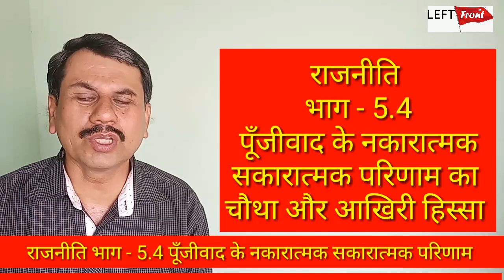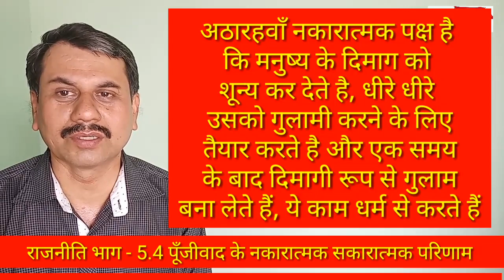Politics, Part- 5.4 | पूँजीवादी व्यवस्था के नकारात्मक, सकारात्मक परिणाम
पूँजीवादी राजनैतिक व्यवस्था के बहुत घातक परिणाम आते हैं, जो  इस पूँजीवादी व्यवस्था में निश्चित होते हैं, इसलिए पूँजीवादी व्यवस्था, इनसे भटकाने के लिए धर्म का इस्तेमाल करते है, आम जनता को दिमागी रूप से ये एहसास कराते है कि इस सब के लिए में खुद जिम्मेदार हूँ, क्योंकि मेरा नसीब किस्मत खराब है और मैने पिछले जन्म में गलत काम किए होगे, जिसका फल भोग रहा हूँ , ये दिमाग़ी गुलामी की सोच धर्म से निकलती है, जिसमे सुपर पावर की परिकल्पना है । यही दिमागी खेल है, जो पूँजीवादी राजसत्ता ने पैदा किया ।
जबकि जितनी भी समस्याएं है, वो आर्थिक कमजोरी के कारण होते हैं, जिसका कारण सरकार होती है, राजसत्ता होती है जो पैसे का बटवारा करती है, समाज में सन्तुलन बनाती है । इसलिए ये सब कुछ राजसत्ता के हाथ में होता है । इसमे किसी धर्म, भगवान, अल्लाह, ईसा मसीह, किसी का कोई रोल नहीं है । पहले तो इस बात को अच्छी तरह से समझना है ।

14. किसानों की स्तिथि पर पूँजीवादी व्यवस्था की नकारात्मकता बहुत ज्यादा है, इसको समझते है । इसमें देशी विदेशी कंपनियों को इस क्षेत्र में छूट दी, जिससे किसानों से लूट करने का रास्ता खोल दिया, किसानों की फसलों और खाद बीज कीटनाशक इन सब किसानों के वस्तुओं पर पूंजीपतियो ने मुनाफा कमाना शुरू किया, इससे किसानों की लूट सुनिश्चित हो गई,  क्योंकि ये कंपनियां भारत में मुनाफा कमाने के लिए आई है कोई सेवा करने नहीं आई ।
सरकार ने सारी सब्सिटी खत्म कर दी, याद है भूमंडलीयकरण, उदारीकरण निजीकरण का हिस्सा हैं जिसमे सभी टैरिफ और सब्सिटी हटाने को कहा गया था, इस कारण हमारे देश की सरकार ने किसानों को मिलने वाली सब्सिटी हटा दी । बिजली निजि कंपनियों को दे दी, जिससे बिजली मंहगी हो गई, इधर डीजल पेट्रोल पर एक्साइज ड्यूटी बढ़ाई, जिससे ये सब बहुत ज्यादा मंहगे हो गए । इन सब कारणों से किसान की फसलों की लागत बढ़ गई और फसलों के दाम उस अनुपात में नहीं बढ़े, क्योंकि खेती के खाद बीज कीटनाशक सहित सब सामान देशी विदेशी कंपनियां उपलब्ध करा रही है, जिसको बहुत ही मंहगे दामों में किसान को मिल रही है, दूसरी तरफ यही देशी विदेशी पूंजीपति इनके फसल की खरीदी कर रही है, जो बहुत ही कम दामों पर खरीद रही है, जिससे उन कंपनियों को ज्यादा मुनाफा मिले । दोनों तरफ इन कंपनियों के जाल में किसान फंस गया है, दोनों तरफ से देशी विदेशी पूंजीपति देश के किसानों को लूट रहे है । ये है किसानों की बर्बादी का चक्र व्यूह जिसको हमारे देश की पूँजीवादी पार्टियों की सरकारों ने फंसवाया है, चाहे वो कांग्रेस हो या भारतीय जनता पार्टी, या अन्य पूँजीवादी राजनैतिक दल, ये सब लोग किसानों को पूंजीपतियो के चुंगल में फसवाये ।
इससे बाहर निकलने के केवल दो रास्ते है ।
एक सरकारो पर दबाव बनाकर इन नीतियों को बदलवाया जाए, जिसके लिए देश भर के किसानों को सरकार के खिलाफ देशव्यापी आन्दोलन खड़ा करना होगा, देश को जाम करना होगा, सरकार को मजबूर करना होगा कि सभी फसलों के न्यूनतम समर्थन मूल्य घोषित करो और उनको लागू करो किसानों के क्षेत्र से देशी विदेशी कंपनियों को हटाए, किसानों की फसलों की लागत कम करने के लिए सब्सिटी दी जाए, सिंचाई के संसाधनों को पैदा किया जाए, किसानों की सिंचाई बिजली को मुफ्त किया जाए, डीजल पेट्रोल के दाम कम किये जाए, इन से एक्साइज ड्यूटी हटाई जाए और जी एस टी के दायरे में लाओ, इन विषयों पर सरकार कुछ करती है तब कुछ राहत मिल सकती है ।
दूसरा, राजनैतिक चेतना को बढ़ाया जाये और पूँजीवादी राजनैतिक व्यवस्था की राजसत्ता के जगह पर समाजवादी राजनैतिक व्यवस्था की राजसत्ता कायम की जाए, इस लुटेरी पूंजीवादी व्यवस्था को उखाड़ फेक दिया जाए, तभी कोई स्थाई समाधान निकलेगा, तब तक इस लूट में न कोई बदलाव होने वाला है और लूट और ज्यादा बढ़ने वाली है । ये किसानों के लिए पूंजीवाद का नकारात्मक चेहरा है । जिसका विकल्प समाजवादी व्यवस्था है । भाजपा कांग्रेस पूँजीपतियो के जाल में फंस गई है, इनकी पूंजीपतियो के खिलाफ बोलने की औकात नहीं बची है, ये केवल आम जनता को ही लूट सकते है, उन पर दादागिरी कर सकते हैं जो वो आज कर रहे है ।

15. पूँजीवादी व्यवस्था का ये भी बहुत ही नकारात्मक परिणाम है, जिसको समझते हैं :-
आम आदमी की लूट करने का ये सबसे बड़ा सेक्टर है जिसमें कोई लिमिट नहीं है, इस सेक्टर में भी दुनियां भर की देशी विदेशी कंपनियों ने कब्जा जमा लिया है, हमारे देश की सरकारो ने सरकारी क्षेत्र की लगभग सभी कंपनियों को बंद कर दिया है या निजी पूंजीपतियो को बेच दिया है, आज यह सेक्टर निजि पूंजीपति के हवाले हो गया है, जिसमें पूंजीपति द्वारा बेताहासा, बेहिसाब लूट की जा रही है, भारी मुनाफा कमाया जा रहा है, यह नीति भी उसी भूमंडलीयकरण, उदारीकरण निजीकरण का हिस्सा हैं । आज हम ड्रग्स की सप्लाई के लिए चीन पर निर्भर हैं और बहुत सारी दवाइयों के लिए अमेरिकन कंपनियों के भरोसे है, निजी अस्पतालों का जो चार्ज है वो आम आदमी की पहुंच से बाहर हो गया है, सरकारी अस्पतालों की हालत बहुत खराब होती जा रही है, महीनो बाद के नंबर मिलते हैं, जब तक तो मरीज वैसे ही मर जाएगा, आज जिसके पास पैसा है वही इलाज करा सकता है और जिसके पास पैसा नहीं है वो मर जायेगा, यह सत्य है । आज पैसा नहीं है तो अस्पताल के अंदर नहीं घुस सकते, इलाज शुरू नहीं होता, बिल नहीं चुका पाते तो डेड वॉडी नहीं ले सकते, ये लूट और कृपया पूरा आर्टिकल पढ़ने के लिए इस लिंक पर जाये
राजनीति भाग - 05.4, पूँजीवादी व्यवस्था के नकारात्मक और सकारात्मक परिणाम ( ये चौथा और आखिरी हिस्सा हैं) - Left Front